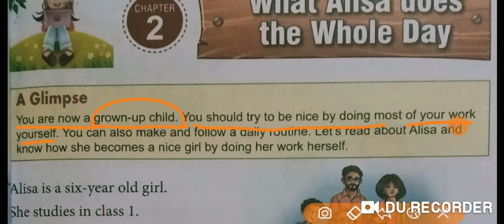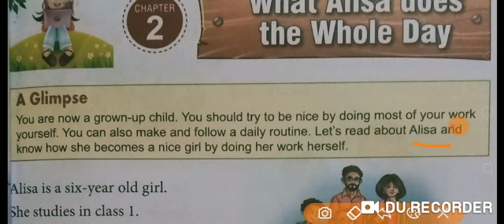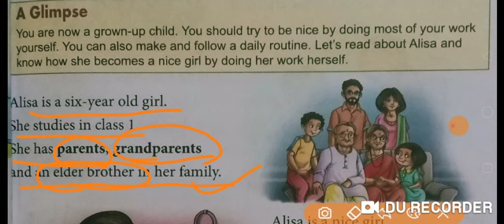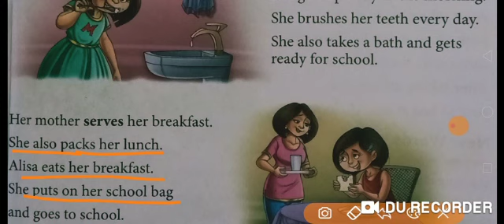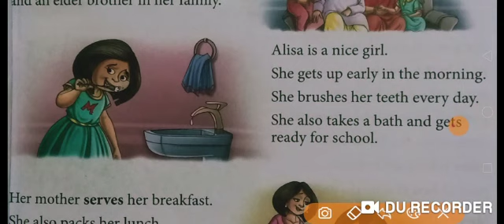Class 1st English L-2 What Alisa does the Whole Day Part1